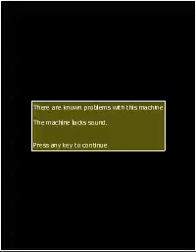Monkey Magic(Arcade) Intro(Take 2)(05-01-17)